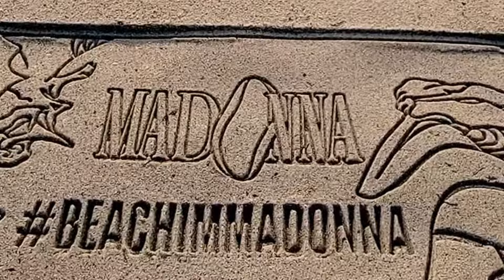Madonna - Celebration Tour (Wide Teaser) - April 9, 2024. Kaseya Center, Miami, FL.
I'm glad I watched the Nothing Really Matters live stream at the Grammys in 1999! Living through this entire era was incredible and it continues to be wonderful to be able to see her singing this song again at the opening of her Celebration Tour! Seeing this live in 2024 is my greatest gift! There couldn't be a better way to celebrate my 45th birthday after seeing her for the very first time 20 years ago, in 2004 on the Re-Invention Tour in Lisbon. I start and end my journey with big hits tours! I couldn't be more grateful! 💖

Thank you Miami! It was amazing!
RIO, here I come! 🏃🏻‍♂️💨💨💨

Countdown: 15 days to go! ⏰

Madonna is ICONIC!

Official Platinum
Sec FL2, Row 5, Seat 12